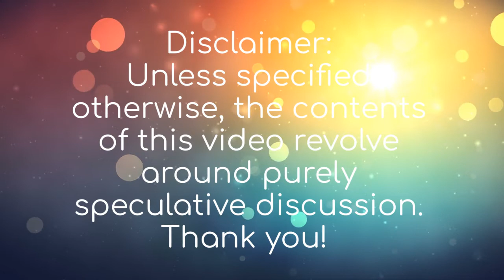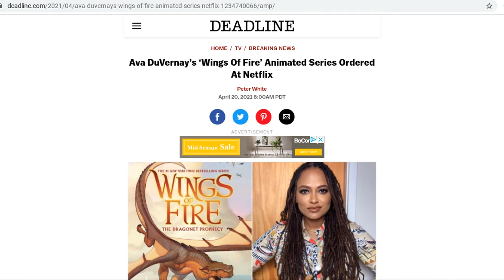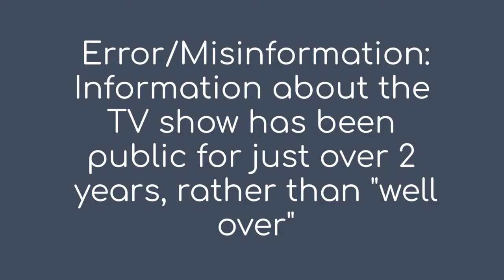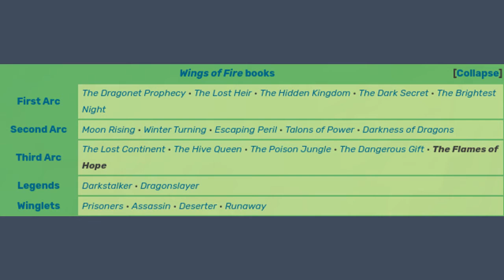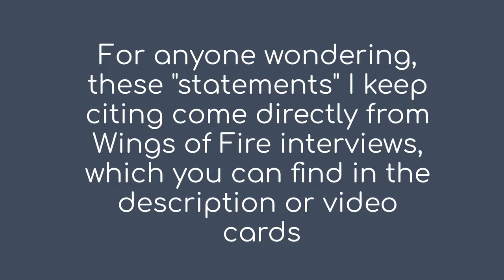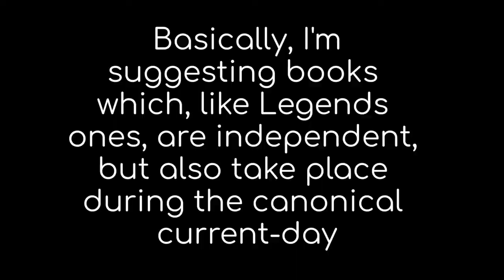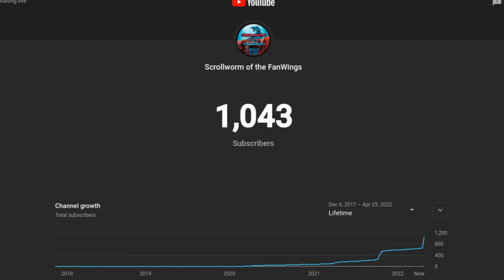What's Next for Wings of Fire?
Hi everyone!
Today, I will attempt to answer a question that has been very relevant to the Wings of Fire community: what comes next for Wings of Fire, now that the fifteenth book is out? Is this the end for the award-winning series?